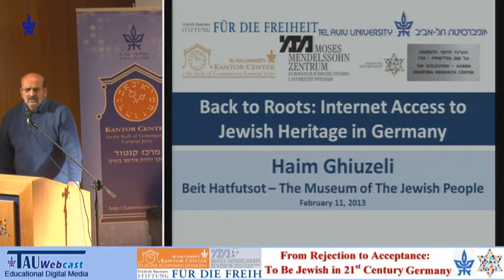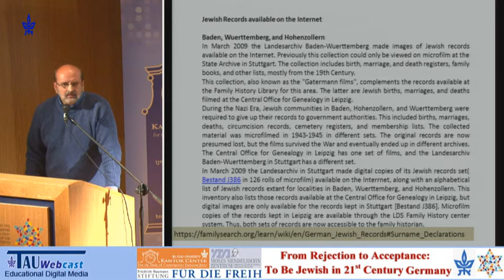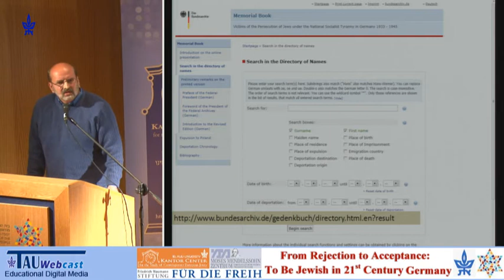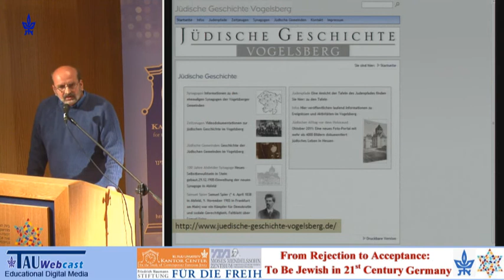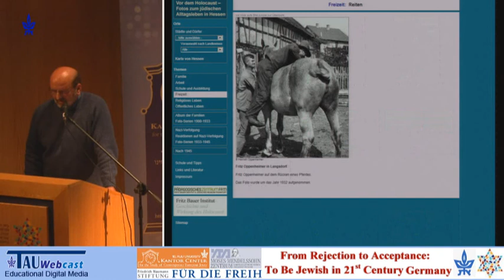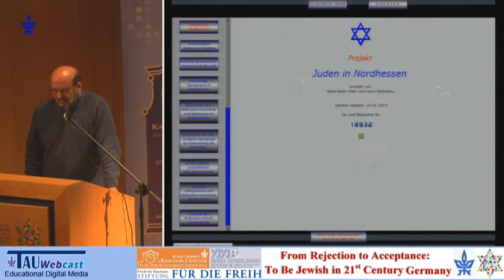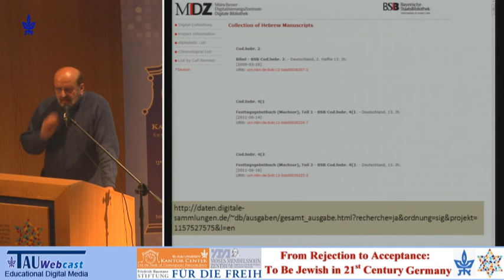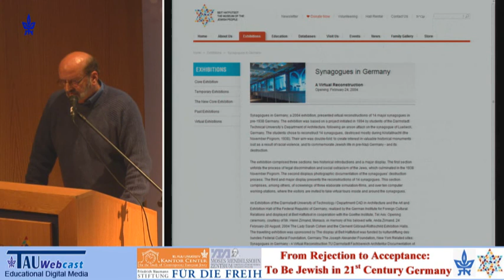Back to Roots: Internet Access to Jewish Heritage in Germany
Lecturer: Dr. Haim Ghiuzeli, Beit Hatfutsot
Chair: Prof. Maoz Azaryahu, Haifa University
Second Session: "The Politics of Shaping Contemporary Jewish Culture and Identity in Germany"
 "From Rejection to Acceptance:
To Be Jewish in 21st Century Germany",
A conference that was held by the Kantor Center for the Study of Contemporary European Jewry,
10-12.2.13